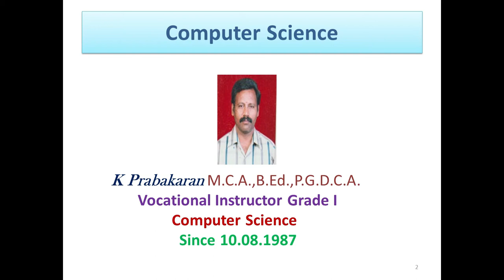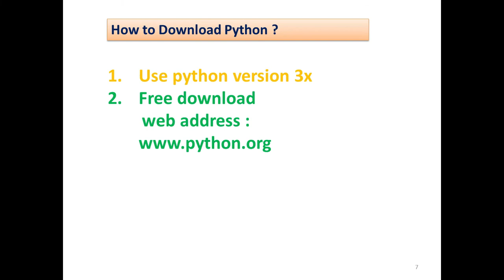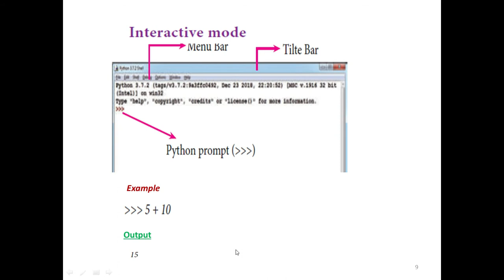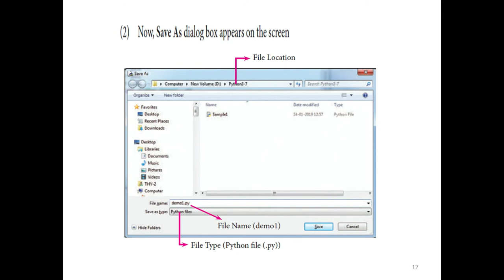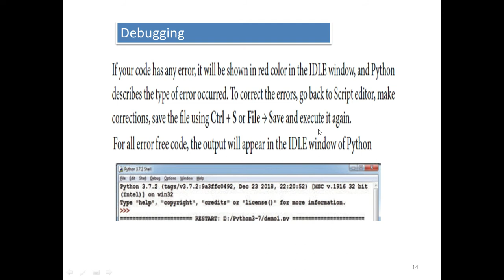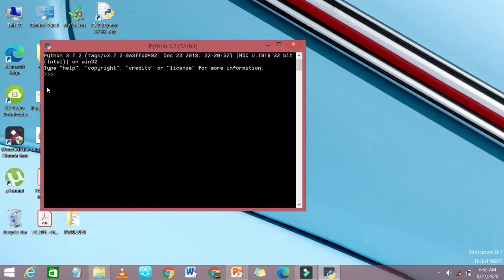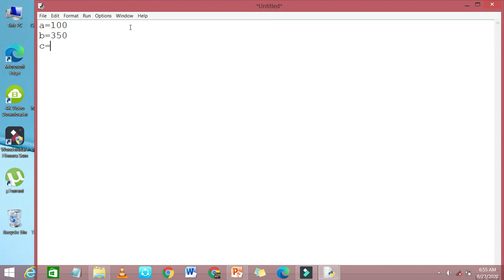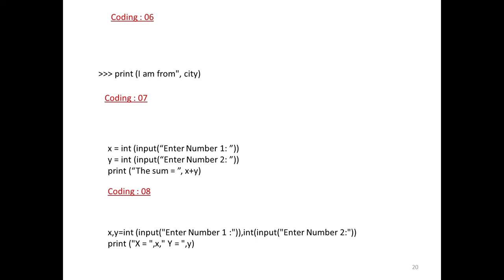CS CHAPTER5 Python EM